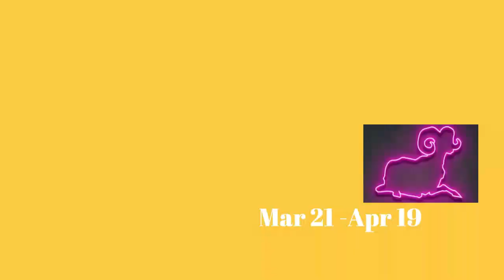Aaj Ka Din 12-04-24 horoscope for today | horoscope in urdu today | aj ka din